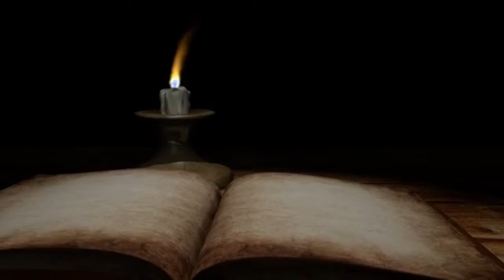syro_malabar_sunday_homily Lent 4th sunday fr_mekkattukunnel